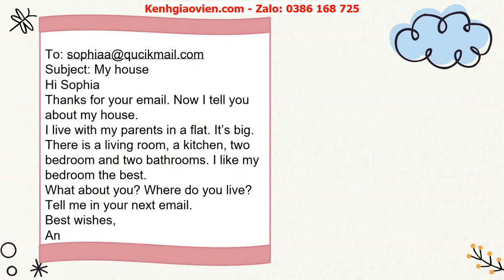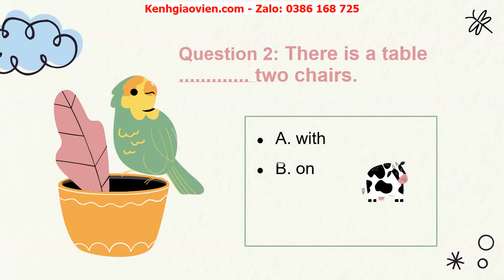Giáo án powerpoint Unit 2: Skills 2 | GA Tiếng anh 6 Global Success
Phía trên là giáo án Powerpoint hay còn gọi là giáo án điện tử, giáo án trình chiếu Unit 2: Skills 2 - sách Tiếng anh 6 Kết nối tri thức với cuộc sống ( Tiếng anh 6 Global Success) . Giáo án được làm hướng tới phong cách hiện đại, đẹp mắt để tạo sự hứng thú cho học sinh.
Ngoài ra, chúng tôi có đầy đủ giáo án powerpoint các bài khác trong chương trình sách giáo khoa Tiếng anh 6 Global Success. Tin chắc rằng: Khi sở hữu bộ giáo án này, việc dạy của thầy cô sẽ trở nên nhẹ nhàng và đạt hiệu quả tốt.